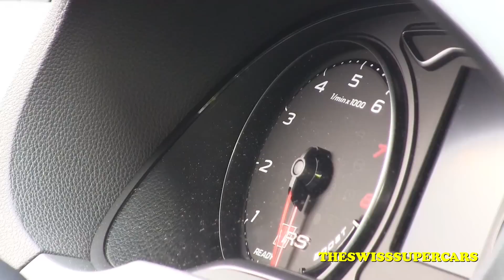2015 Audi RS3 in action - flybys and revs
2015 Audi RS3 in action - flybys and revs
I recorded the new 2015 Audi RS3 Sportback with 367 horsepower and the good old 5 cylinder Turbo engine! It sounds so amazing and its faster than I expected! They had a faster time than the Audi R8 V10!
Recorded at Classic Car Arosa
Camera: Canon Legria HF M506